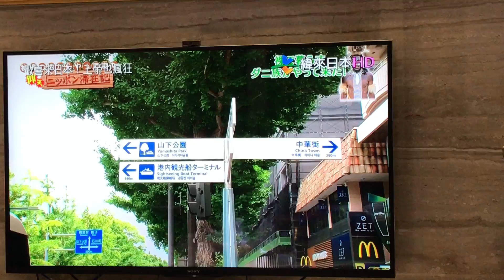Desde una tribu de Papua a Japon (parte 5)